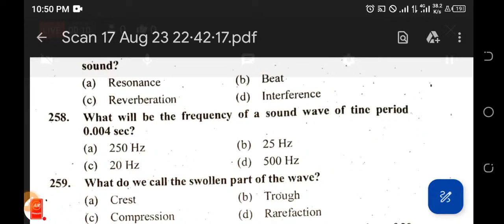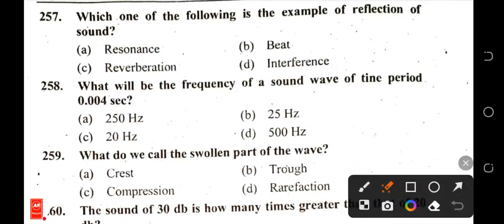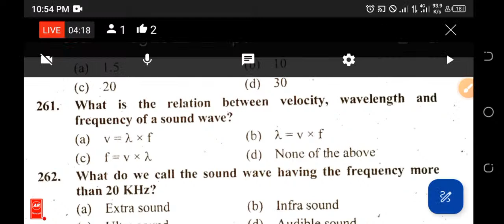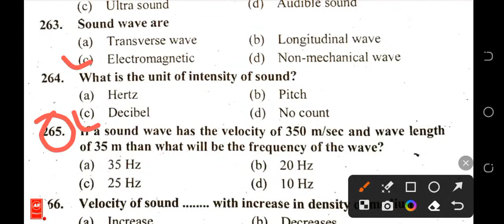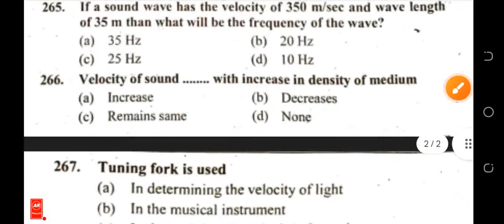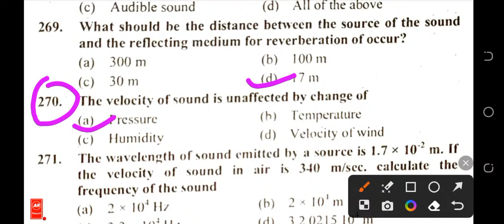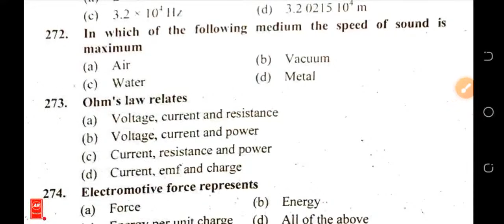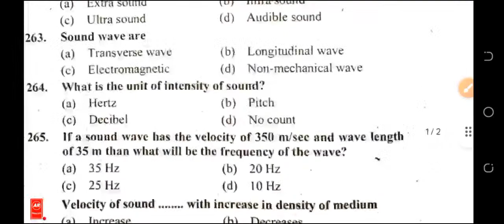Ctevt entrance exam model questions 2080 | ctevt entrance exam model question for staff nurse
ctevt entrance exam model question for staff nurse
ctevt entrance exam model question 2080,ctevt entrance exam model question
ctevt entrance exam model questions 2080 set 1
ctevt entrance exam model questions 2080 civil engineering
diploma in engineering entrance model question ctevt

ctevt entrance form
ctevt entrance form 2080
ctevt entrance formctevtentranceexamdate
ctevt entrance form kasari varne
ctevt entrance exam model
questions 2080 civil engineering
questions 2080 set 1
question for ha
question
questions 2079
questions english
questions 2079 math
questions science
questions for staff nurse
# ctevtentranceexammodelquestions2080forha
ctevtentranceexammodelquestions2080pharmacy,l
paying entrance exam 2080 solution solution | ctevt entrance exam 2080 question solution